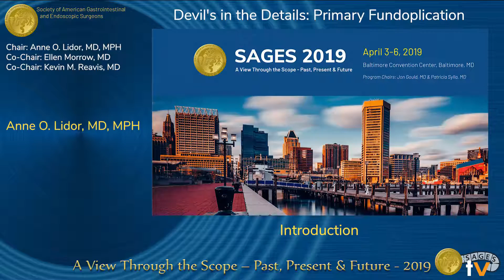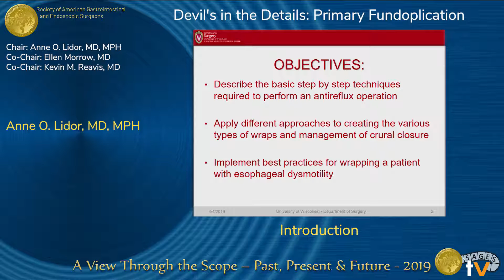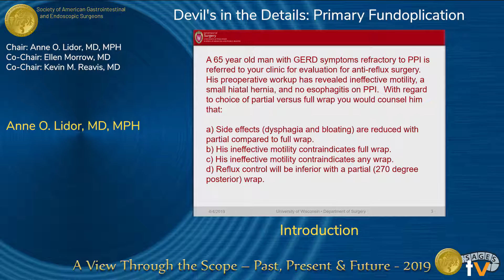Introduction with Audience Response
Presented by Anne O. Lidor at the "Devil's in the Details: Primary Fundoplication" session during the SAGES 2019 Annual Meeting in Baltimore, MD on Thursday, April 4, 2019